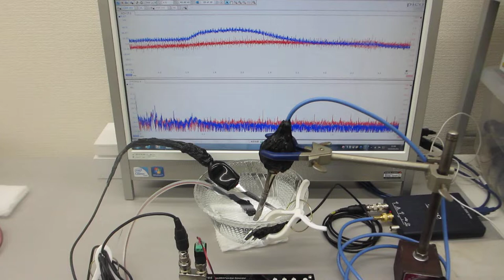超音波発振制御プローブの相互作用を利用する技術（超音波発振システム研究所)